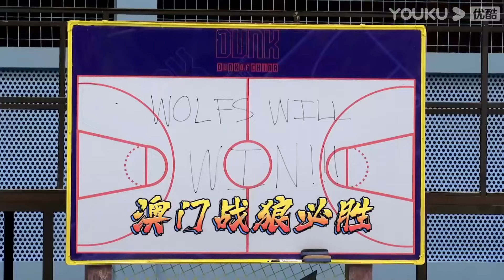對手下戰書，輕鬆貼到3米5，球員想應戰，奈何拿不下來 《這就是灌籃3》